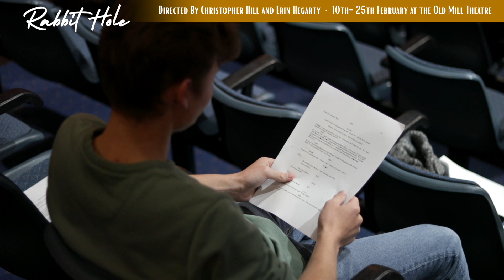Old Mill Theatre presents Rabbit Hole at Fringe World 2023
With permission granted by New York playwright David Lindsay-Abaire to allow his Pulitzer Prize Winning play a queer lens, Rabbit Hole makes its world premiere at FRINGE WORLD in 2023. Perth-based actor Christopher Hill takes the lead as Ben, a role originally performed by Cynthia Nixon as Becca on Broadway and Nicole Kidman in the 2011 film adaptation. In doing so, Rabbit Hole becomes a modern story that has never been told on stage before.

Tracking the lives of married couple Ben and Howie, Rabbit Hole steps into their home as they navigate grieving the loss of their four-year-old son Danny. Through their differing experiences of grief, we see them cope in their own unique ways – sometimes through hurt, sometimes through humour. Rabbit Hole charts their bittersweet search for comfort in the darkest of places and for a path that will lead them back into the light of day.

South Perth’s Iconic Old Mill Theatre is proud to bring Rabbit Hole to audiences by arrangement with Music Theatre International Australasia Pty Ltd, on behalf of Dramatists Play Service, Inc. Rabbit Hole makes its premiere on February 10 until February 13, at Old Mill Theatre for Fringe World 2023.